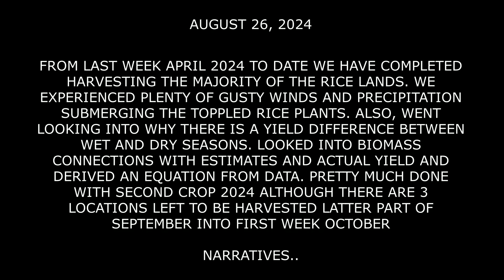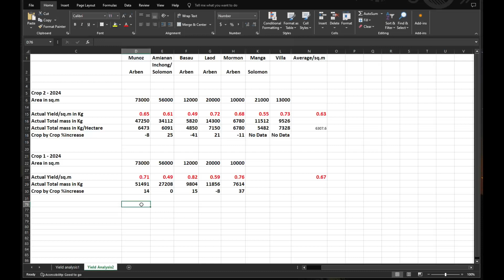Roxas, Isabela - Summary, Second crop 2024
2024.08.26 - From last week April 2024 to date we completed harvesting several locations.